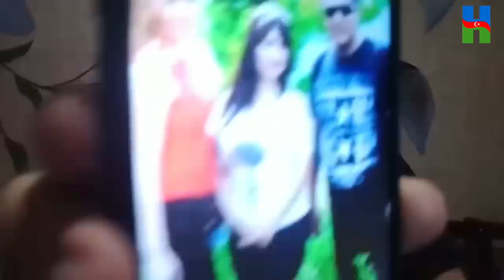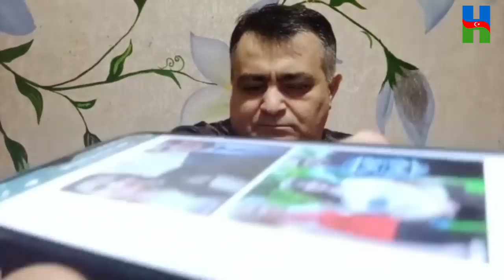MANAF AĞAYEV, KİMİN ƏVVƏLİ KİMİN AXIRI (ALFONS) MAQSUD MAHMUDOV.